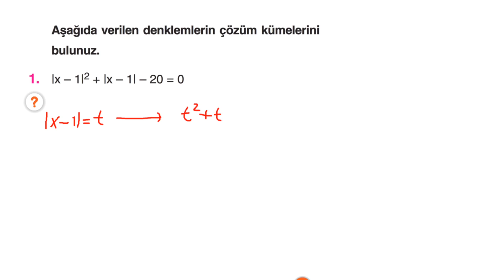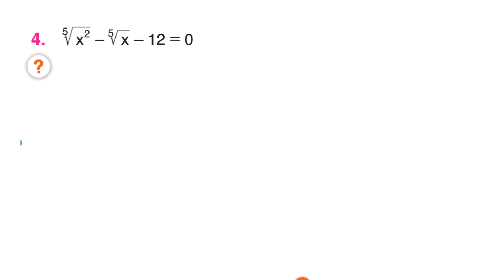Çap Yayınları - FL - 10.Sınıf Matematik 4.Fasikülü - KAZANIM 12